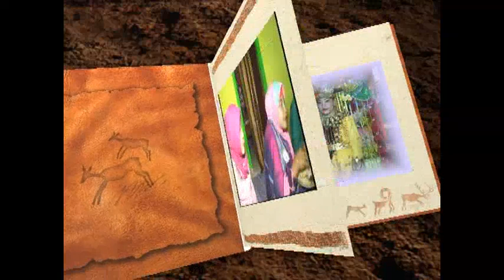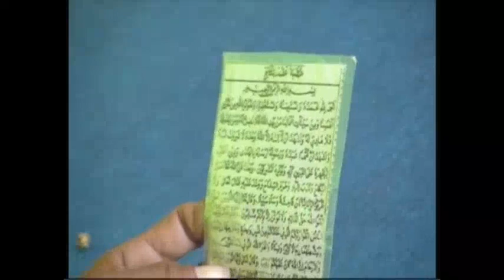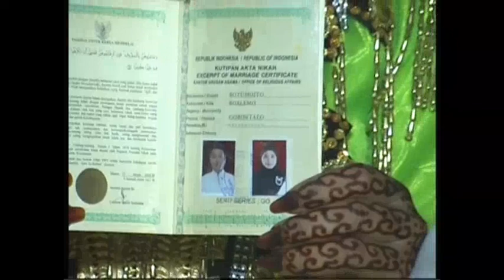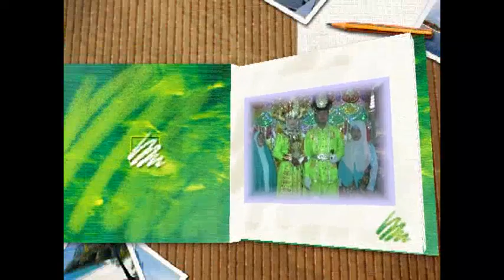2 Akad Nikah Wince Biu dan Ronal Olinggi || Dulangeya Botumoito 16052017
Dokumentasi Pernikahan  Wince Biu dan Ronal Olinggi di Dulangeya Botumoito 16052017 :
1 Profil  Wince Biu dan Ronal Olinggi Dulangeya
4 Behind TS  Wince Biu dan Ronal Olinggi Dulangeya

Kamera Shooting :
Sony
Panasonic
DJI Spark
DJI Osmo 2
JVC
Kamera Foto :
Nikon
FijiFilm
Kodak
Komputer Editing :
Gigabyte i5, ASRock i5, Asus i3, Gigabyte Core 2, Asus P4
Sebelumnya saya ucapkan terima kasih banyak bagi yang sudah memberi support dan tetap setia mengunjungi channel ini.
If You Like This Video Please Share and Comment your Questions And Suggestions here for next video please.
Link Info : hamdipasisingi (dot) blogspot (dot) com
                  bloggergorontalo (dot) blogspot (dot) com